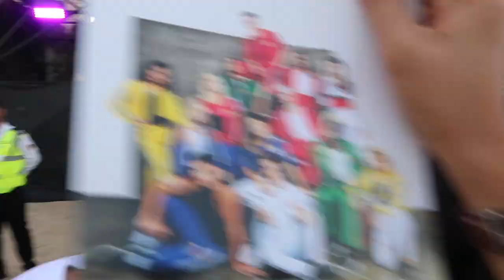NOW UNITED IN ABU DHABI!!!